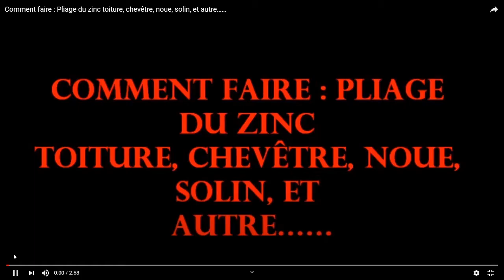Comment faire Pliage du zinc toiture, chevêtre, noue, solin, et autre, pas pour les PRO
Vous allez voir le déchaînement des pros qui eux parfois non pas plus d’expérience que nous !!!
C’est pas pour les pros, moi ça ma dépanné et depuis longtemps, car il sont jamais indisponible, sinon c’est  entre 700 et 1000€ !!!

ANGLAIS
How to make Zinc folding roofing, trimmer, valley, flashing, and other, not for PRO
You will see the outburst of the professionals who sometimes have no more experience than you !!!
It’s not for professionals, I’ve been helping out for a long time, because they are never unavailable, otherwise it’s between 700 and 1000 € !!!
ESPAGNOL

Cómo hacer techos plegables de zinc, recortadora, valle, tapajuntas y otros, no para PRO
¡Verás el estallido de los profesionales que a veces no tienen más experiencia que tú!
No es para profesionales, he estado ayudando durante mucho tiempo, porque nunca están disponibles, de lo contrario, ¡está entre 700 y 1000 €!